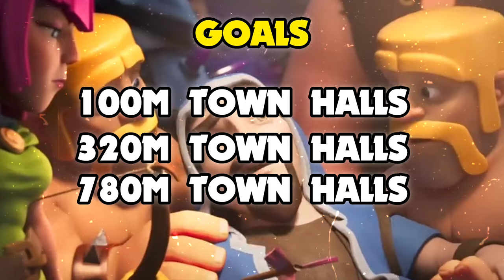New Event Rubble Rumble Explained| Get Free Rewards in Clash Of Clans 🔥RubbleRumble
Everything You Should Know About Rubble Rumble Event 🔥 Free Rewards 🔥

🔥 New Rubble Rumble Event
🔥 New Clash Of Clans Event
🔥 Clash of Clans New Update 2023
🔥 coc update leaks concept 2023

👇👇👇👇Join My Official Clan 👇👇👇👇
Wizzards Family

► Irfan 007 is a mobile gaming channel focused on Clash of Clans. You will see a variety of videos focused on being Educational but Entertaining! You will find Informational Guides on Everything in CoC. Clash On!

1. All videos on my channel are for only Educational Purpose.
2.I always try to follow supercell fan contect policy and I respect supercell.
3.I make people aware about the norms of supercell.

About CLASH OF CLANS This game is developed by Team Supercell, this is one of the most popular game in the world. You'll fall in love to play this game once you install. Supercell also developed many other awesome games.

rubble rumble event,
rubble rumble coc,
rubble rumble,
coc,
clash of clans,
irfan 007,
Sumit 007,
coc leaks,
coc update,

coc update,
coc leaks,,
coc,
clash of clans,
prettex gaming,
sumit 007,
clash of clans update,
super medals,
super medals coc,
new update,
fireball,
new event,
coc new event,
coc new event attack,
super dragon spotlight coc,
super dragon spotlight event,
fireball coc,
fireball clash of clans,
warden new equipment,
fireball equipment coc,
how to get fireball in coc,
warden fireball coc,
fireball attack coc,